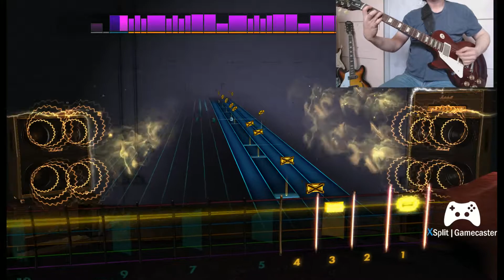Deep Purple Hush Rhythm Rocksmith Remastered Lefty guitar 98%